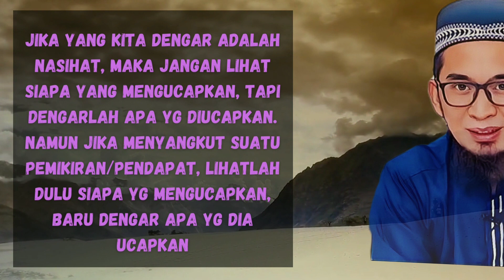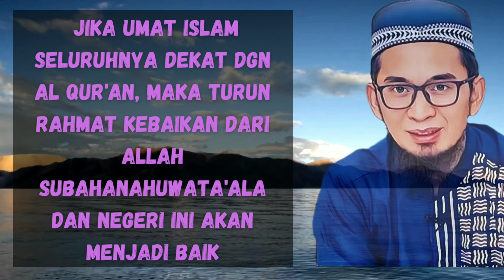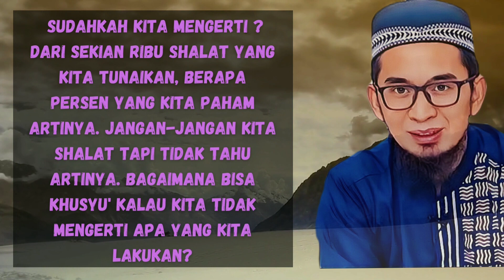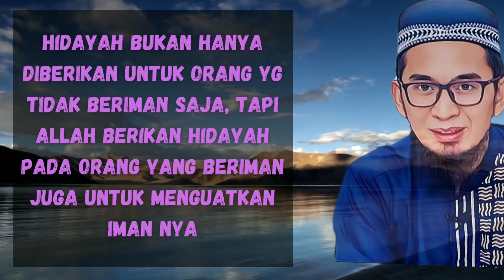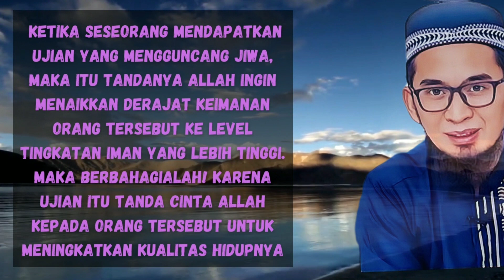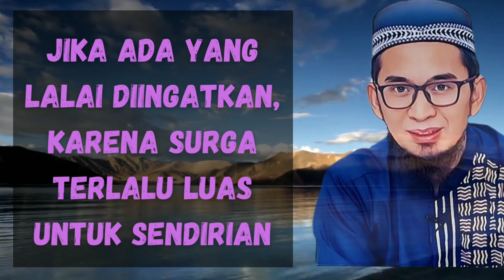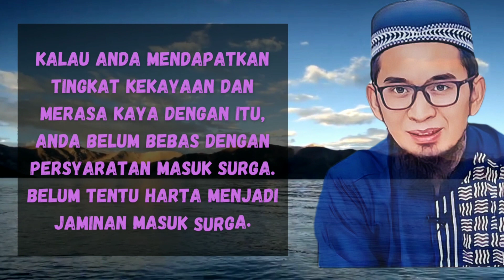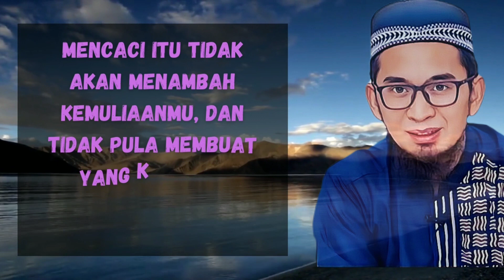Kata kata bijak ||ustadz Adi hidayat,nasehat kehidupan, quote islami penuh makna dan menyejukan hati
Kumpulan nasehat kata kata bijak dari ustadz Adi hidayat
Semoga bermanfaat untuk kehidupan yang lebih baik